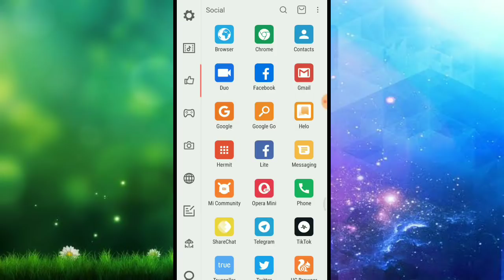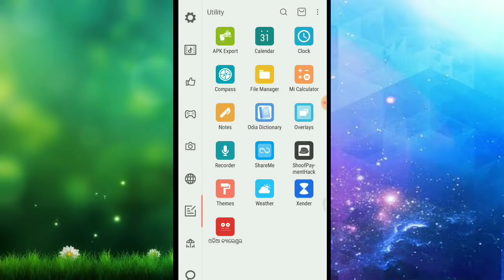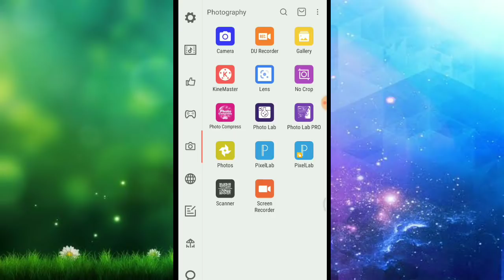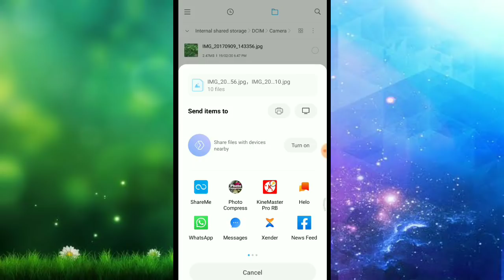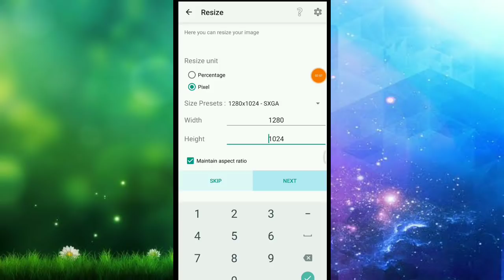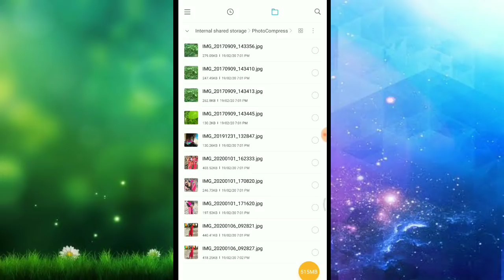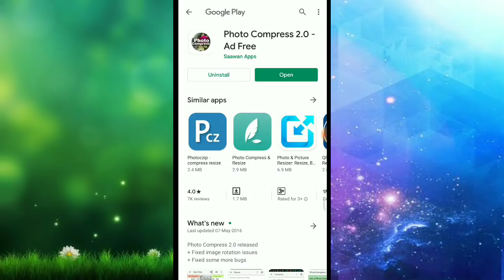Odia|| ଫୋନ୍ ର ଷ୍ଟୋରେଜ କେବେବି ଫୁଲ ହେବନି || Mobile Storage problem solution 100% New tricks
App Link--
ଭିଡିଓ ରେ କହିଛି
ନମସ୍କାର ସାଙ୍ଗମାନେ,
    ଏହି ଭିଡିଓ ରେ ମୁଁ ଆପଣଙ୍କୁ କହିବି ଫୋନ୍ ଷ୍ଟୋରେଜ ଫୁଲ୍ ସମାଧାନ ବିଷୟରେ ତେଣୁ ଏ ଭିଡିଓ କୁ ଶେଷ ପର୍ଯ୍ୟନ୍ତ ଦେଖନ୍ତୁ